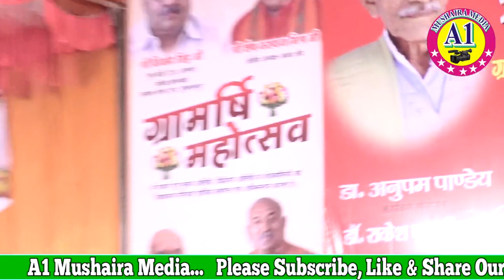RAM FADAWAR ITAWI LATEST ALL INDIA MUSHAIRA KAVI SMMELAN 7JANUARY2021 MIJHAURA DIST.AMBEDKAR NAGAR